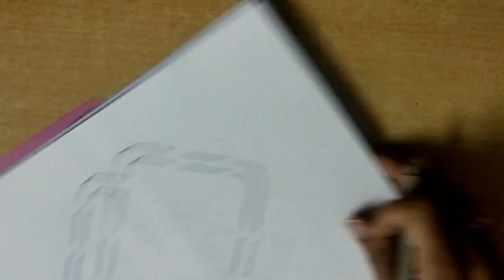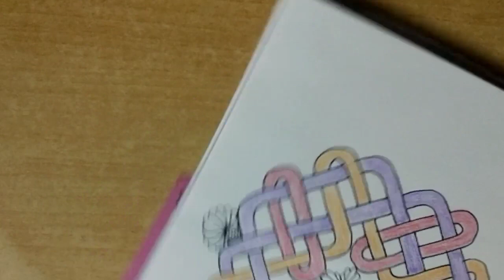Knot Pattern 3 any one can draw by following simple steps.